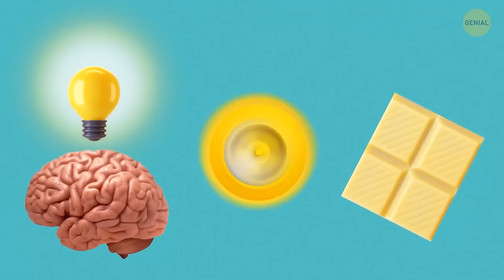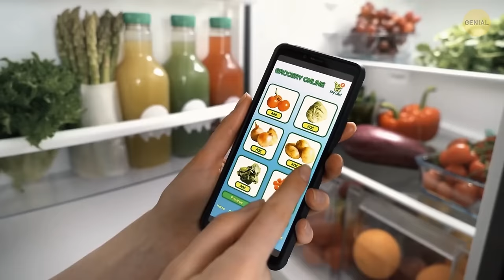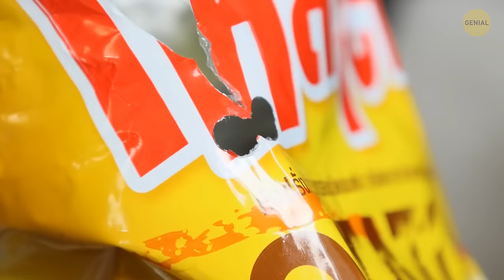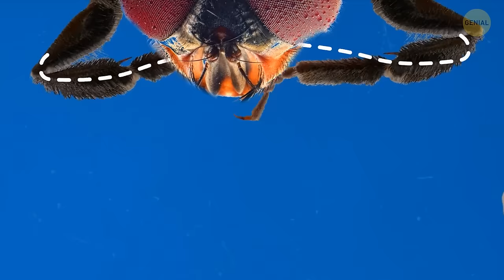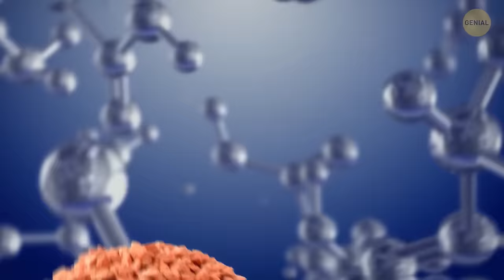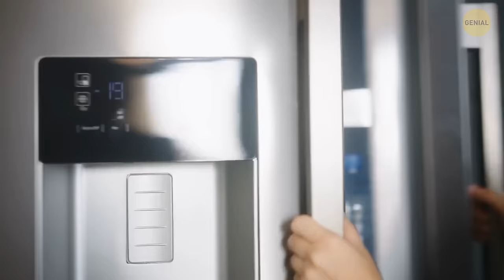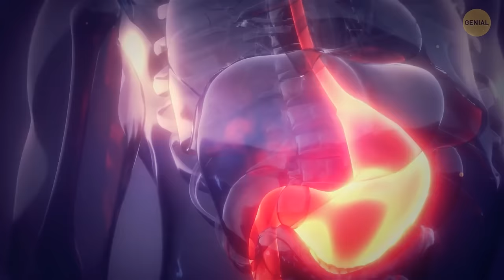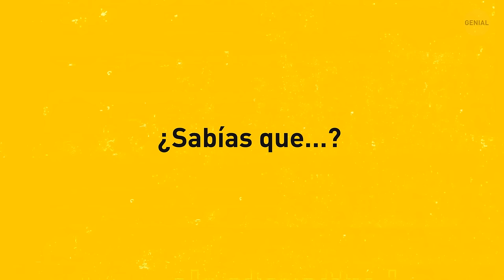Por qué el chocolate es mentira + 50 datos alimentarios alucinantes